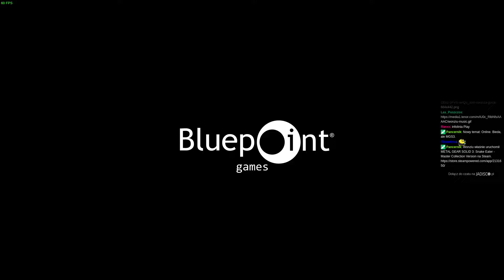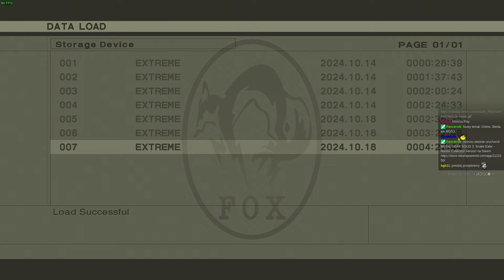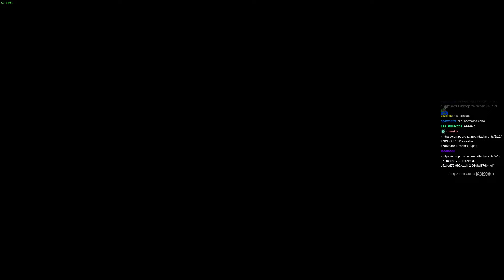Retro: Metal Gear Solid 3: Snake Eater, część 3